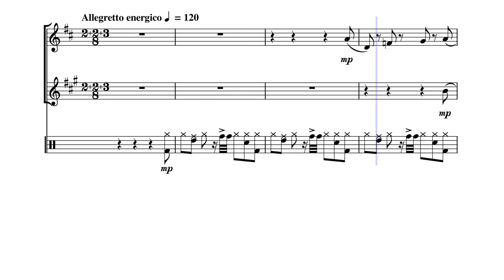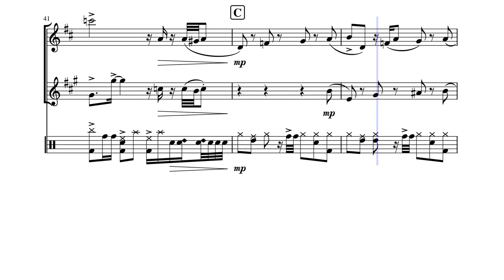In Yellow Waves II by Natalia Pispini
'In Yellow Waves' is a suite of two pieces composed for Bb trumpet, alto saxophone and drums, composed by Natalia Pispini in 2014 and 2017.

Both pieces are polyphonic and use bimodality. Stylistically, they are kind of a mix of jazz, classical and contemporary genres. They are programmatic, refliecting my impressions after crossing the Arabic desert with its massive sand dunes, the wavy character of those was implemented in the wavy melody of the compositions.

'In Yellow Waves II' is In C/G, Allegretto energico. The odd meter 7/8 together with complex syncopations and accents bring particular drive to this composition. The polyphonic technique of 'free canon' is used when the voice-follower imitates the interval number and not the quality. The drums accompany the canon.

I distribute my composition 'In Yellow Waves' under Creative Commons with Attribution license.